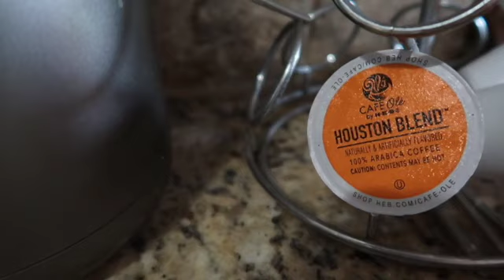FAMILY PICTURES | WEEKEND IN OUR LIFE | DRIVE-THRU BIRTHDAY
Another weekend with the Curtis Family! We got our family pictures done early this year! That's a first! We also celebrated a very special girls birthday and spent some time enjoying the slow life in a small town